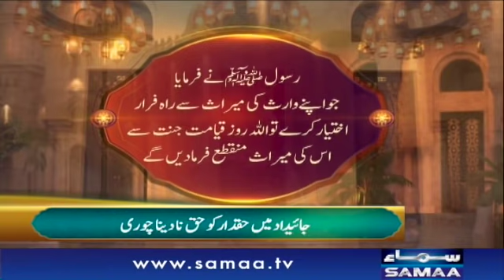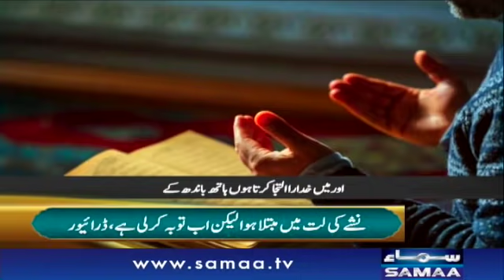Naya Din Ramzan Special - 9th Ramzan | SAMAA TV | 22 April 2021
LIVE STREAM SAMAA TV  24/7 | live streaming on YouTube | Headlines , Bulletins, Special & Exclusive Coverage